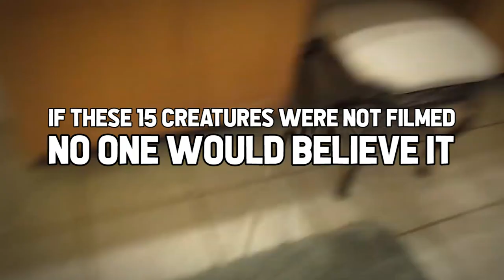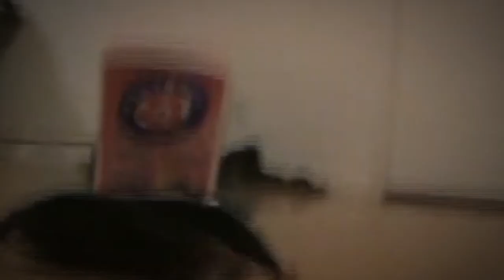If These 15 Creatures Were Not Filmed, No One Would Believe It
One thing about our lists is that we cover so many different types of animals throughout each one. And we don't discriminate on what period we cover those animals in. We love to cover all sorts of different beasts and creatures that leave people scratching their heads in wonder. That's the beauty of the world that we live in. You never quite know what you're going to discover or come across. And sometimes, those things are just downright unbelievable. But have no fear because we're not sparing the ones that you won't believe. Those types of animals happen to be the best because they get people talking, they get people wondering, and they get people researching. But you don't have to research because we did that for you and today we're bringing you a list where if these creatures were not filmed no one would believe it. So grab your popcorn and get ready to learn about some animals that you won't believe exist.